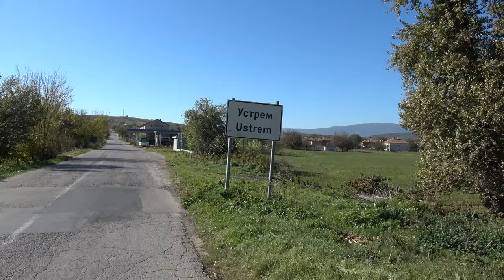Събор в с. Устрем на Димитровден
Събор в с. Устрем на Димитровден. Още на